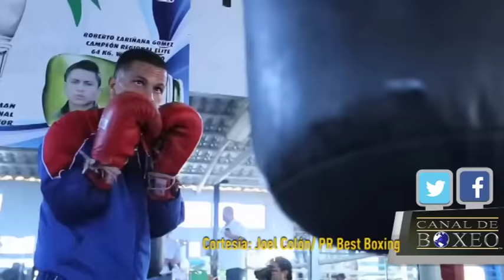Luis González padre y entrenador de "Chocolatito" González habla del trabajo con el campeón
El padre y parte del equipo de Román González habla de lo que se ha vivido en el fuerte campamento de preparación en Costa Rica de cara a la pelea contra McWilliams Arroyo y la tarea de ser la pelea previa al combate entre Gennady Golovkin contra Dominic Wade  en cartelera de HBO del 23 de abril en el Forum de Inglewood California